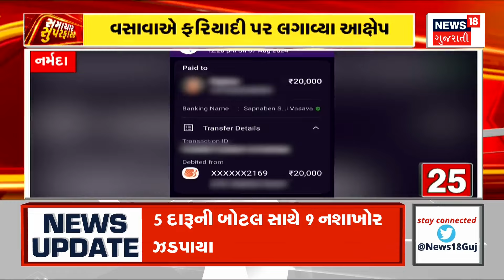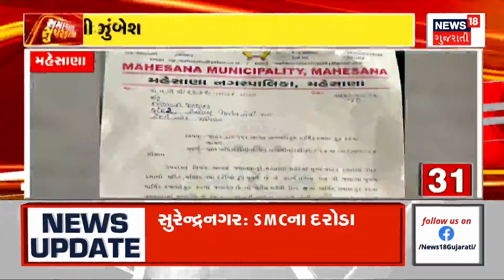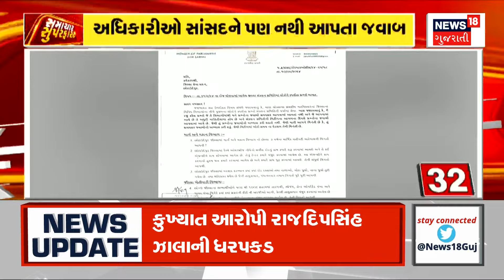Samachar Superfast | Gujarati News | આજના તાજા સમાચાર | Latest News | Top Headlines | Today News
00:00 Introduction
02:16 ગરૂડેશ્વરમાં કોંગ્રેસનો જનમંચ કાર્યક્રમ
06:46 ટેક્સ ચોરી કરનાર ઝડપાયો
12:20 ગંગા ઘાટ પર કાદવનું સામ્રાજ્ય
16:42 ATMમાંથી ચોરી કરનાર તસ્કરનો તરખાટ